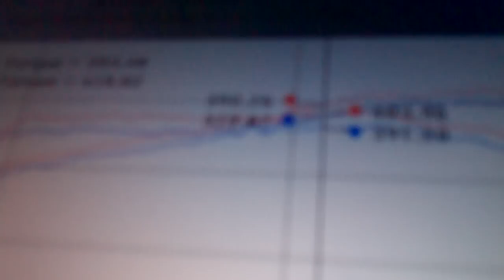Turbo E30 Dyno Run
Christians Holset powered E30 dyno'ing at Fast Track Performance in Louisville, KY.